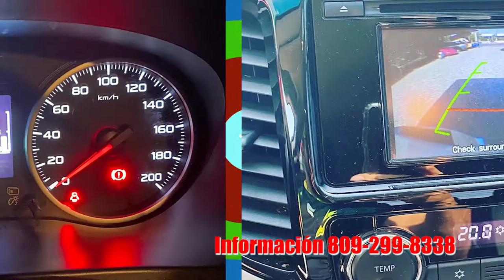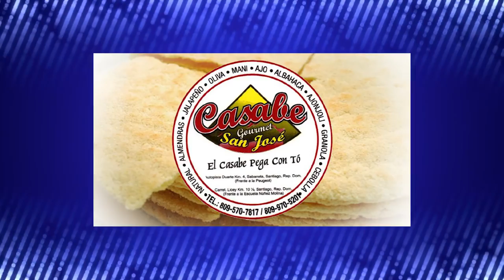Eric Ramírez, HQH- 11-09-2021